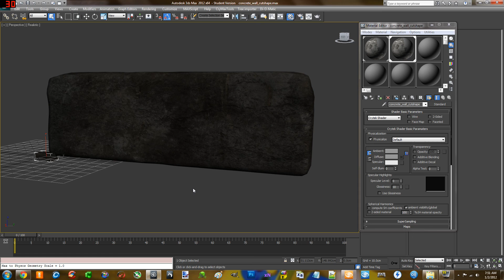Procedural destruction in Cryengine 3 SDK tutorial part 3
create procedural destruction in Cryengine 3 SDK PLEASE COMMENT and RATE,GOOD or BAD so i know how i did.